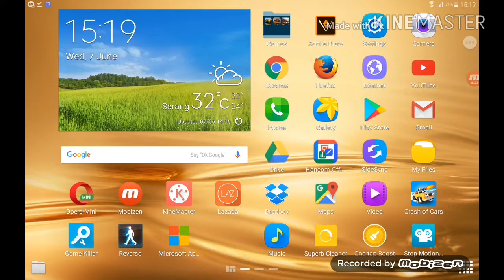TRYING A NEW DECK